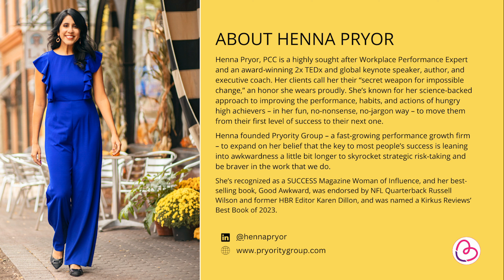51. Henna Pryor on good awkward, improv exercises, redemption stories, and magic words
In this episode, we're getting awkward with Henna Pryor!
We talk about her book Good Awkward, what it is and embracing awkwardness in leadership, using improv exercises with your team to build trust and encourage open communication, the power of telling ourselves redemption stories in place of contamination stories, and so much more.
You'll really enjoy the awkward moment in the middle of the podcast where we try to figure out where the bubbles on screen are coming from - you really never know when you'll experience those quirks and unexpected moments.

About Henna
Henna Pryor, PCC is a highly sought after Workplace Performance Expert and an award-winning 2x TEDx and global keynote speaker, author, and executive coach. Her clients call her their “secret weapon for impossible change,” an honor she wears proudly. She’s known for her science-backed approach to improving the performance, habits, and actions of hungry high achievers – in her fun, no-nonsense, no-jargon way – to move them from their first level of success to their next one.
Henna founded Pryority Group – a fast-growing performance growth firm – to expand on her belief that the key to most people’s success is leaning into awkwardness a little bit longer to skyrocket strategic risk-taking and be braver in the work that we do.
She’s recognized as a SUCCESS Magazine Woman of Influence, and her best-selling book, Good Awkward, was endorsed by NFL Quarterback Russell Wilson and former HBR Editor Karen Dillon, and was named a Kirkus Reviews’ Best Book of 2023.